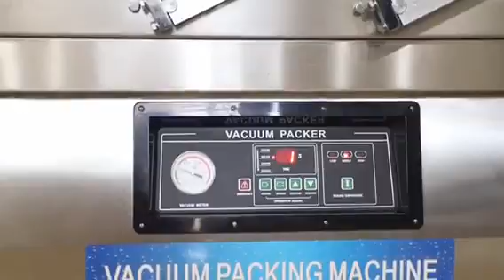Double chamber vacuum packing machine